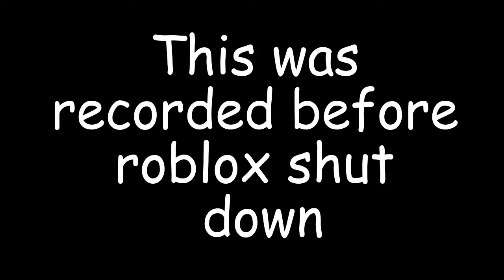Catching ghost in royale high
Catching ghost in royale high. I mean this one not the one on 0:20.

Music artist: Squadda B